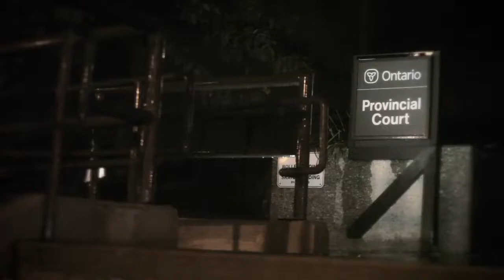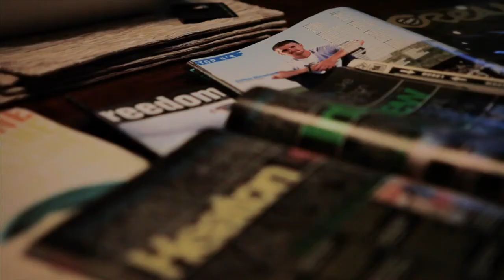John Heaton BMX Life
BMX LIFE is a short film we created for the LG Life's Good Film Fest.
Featuring Pro BMX Rider John Heaton.

Directed, Shot and Edited by Brian Hunt brianhunt.tv
Written by Chinedu 'Bawbee' Ezeike